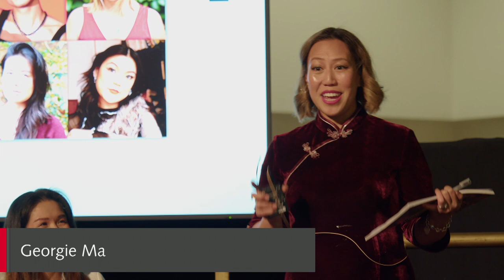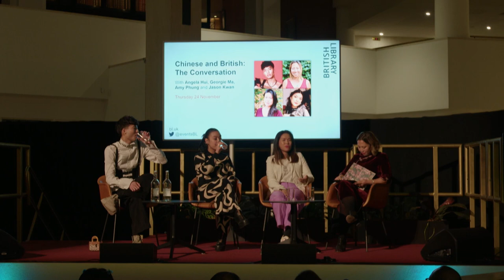Chinese and British: the Conversation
Award winning podcaster, Georgie Ma, hosts an evening of deeply personal conversations exploring life as a British born Chinese (BBC)/ British Asian.  Based on her podcast Chinese Chippy Girl, Georgie’s special guests this evening join her to talk about belonging and identity and to explore areas of conflict and tension.

Angela Hui is an award-winning journalist, editor and author of Takeaway: Stories from a Childhood Behind the Counter. Her work has been published in gal-dem, Guardian, Financial Times, HuffPost, Independent, Lonely Planet, Refinery29, Vice, among others. She was the former food and drink writer at Time Out. Currently, she's the editor at REKKI, a free app transforming the way chefs order ingredients.

Georgie Ma is a BBC (British born Chinese).  Her parents owned a Chinese takeaway in Macclesfield which she worked at since the age of 10 and also lived above the shop with her family.  Georgie created the podcast, Chinese Chippy Girl, where she brings guests on the show to bring better representation to the ESEA (East and Southeast Asian) community and to amplify ESEA voices.

Amy Phung is a British-Chinese Londoner and co-founder of besea.n, Britain’s East and South East Asian Network. She has written for a number of publications including gal-dem magazine and has contributed to panel conversations at SOAS, UCL, Imperial and King's College London focussing on media misrepresentation of East and South East Asian communities.

Jason Kwan (he/they) is a Hong Kong born non-binary singer-songwriter, diversity-inclusion consultant, and model. Through his dark pop music, Jason platforms queer Asian experiences. He performed at Glastonbury Festival for the first time this summer. As trustee at Male Survivors Partnership, he advocates for LGBTQIA+, non-binary and trans survivors and victims. His new single Ritual is currently featured on BBC Introducing.